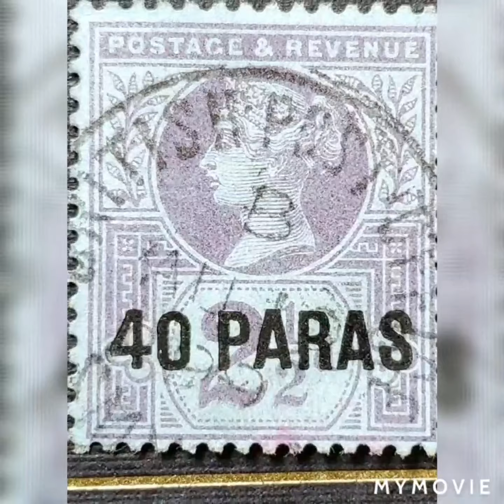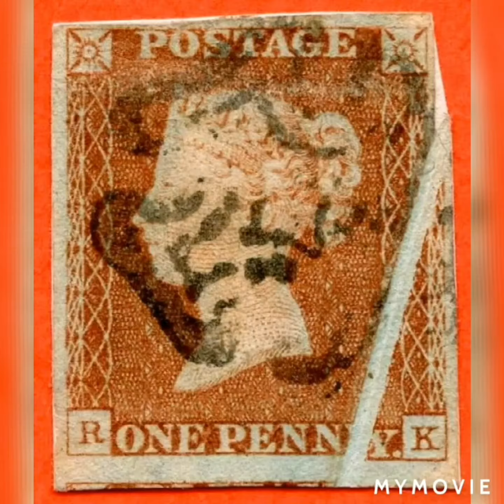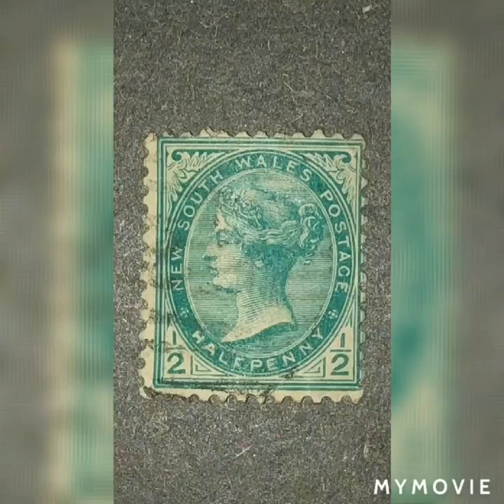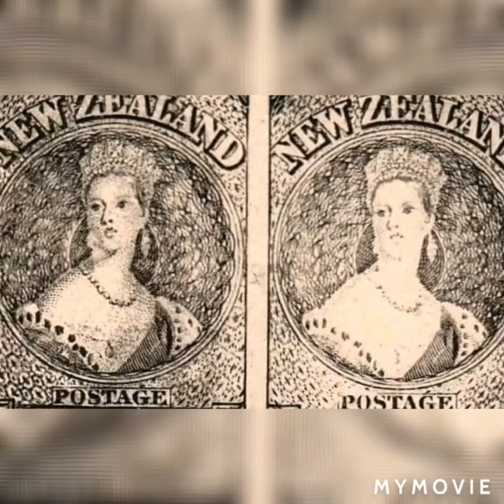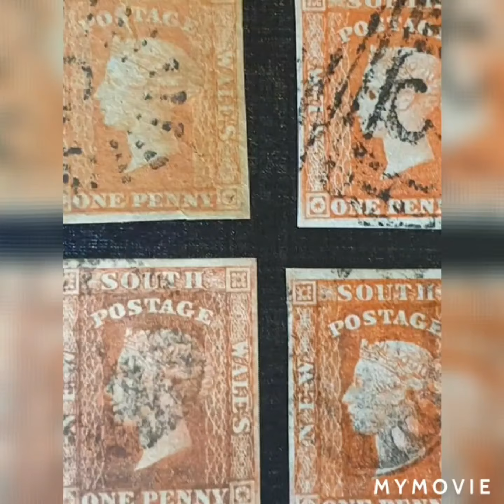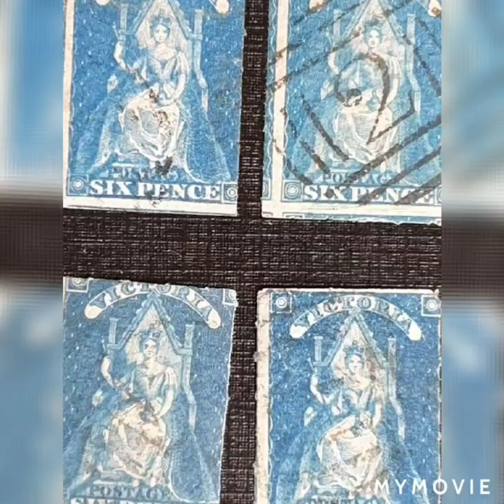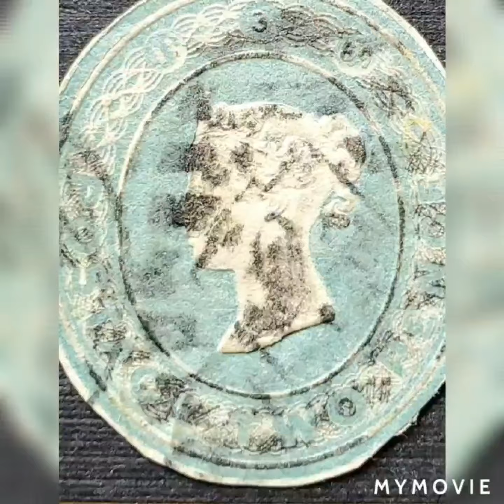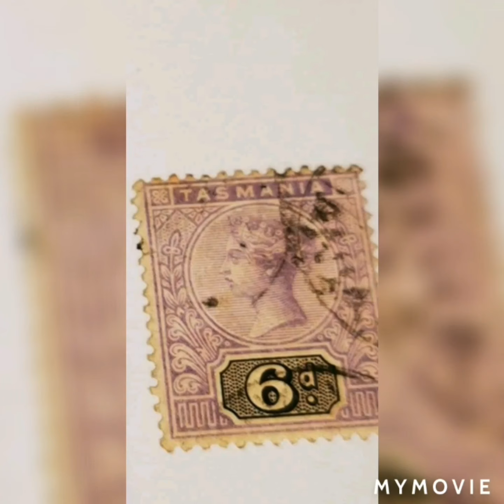Stamps, QUEEN VICTORIA, with huge value for collection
huge value for this collectibles stamps